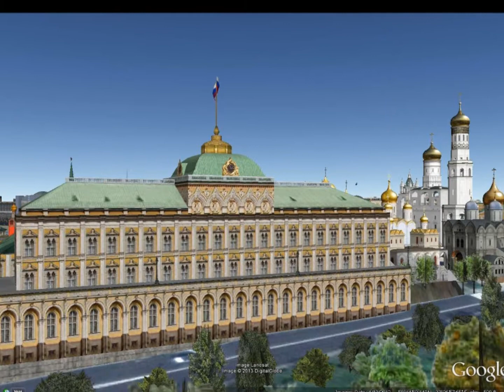ARTUR RUBINSTEIN SCHUBERT IMPROMPTU, OP 90, NO 3 ON G FLAT MAJOR